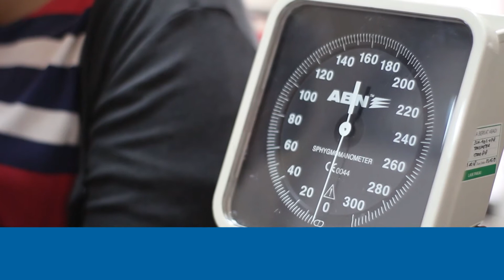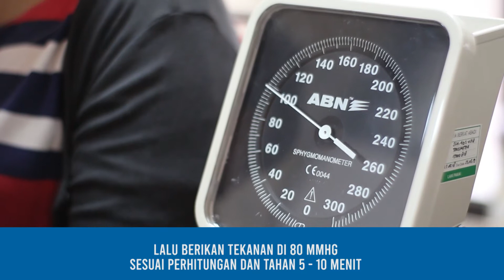Rumple Leed Test - MTBS